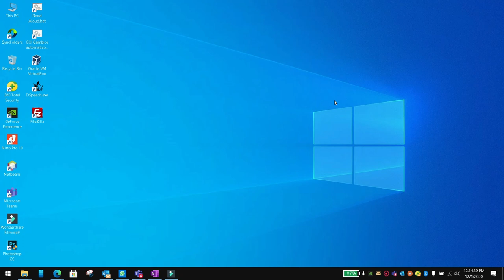One character week day in flutter